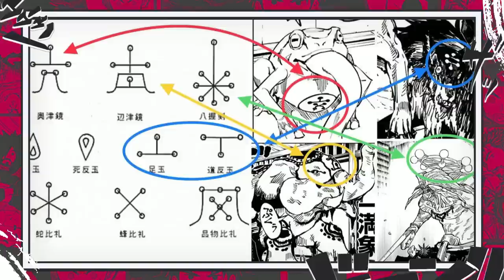É POR ISSO QUE YUJI É CHAMADO DE DEUS DEMÔNIO - O DESPERTAR FINAL DE YUJI ITADORI